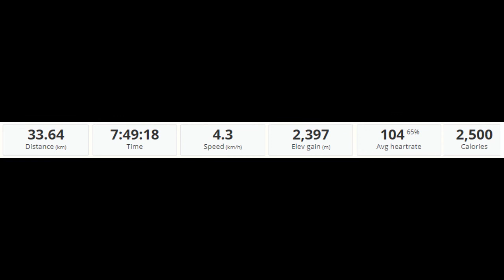20210729: eMTB Gressoney - Passo dei Salati - Colle Bettaforca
Ride con paesaggi bellissimi, ma con parecchio spinta (purtroppo) e qualche "vaffa" da parte di Fabrizio "Il Primitivo".